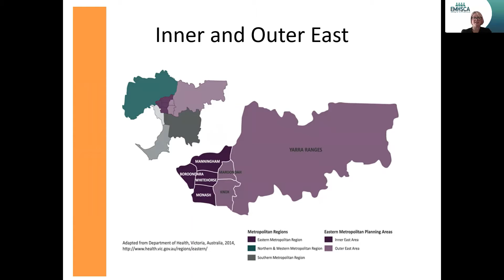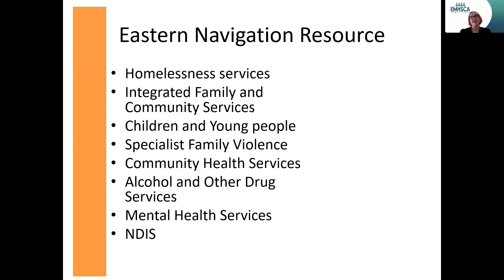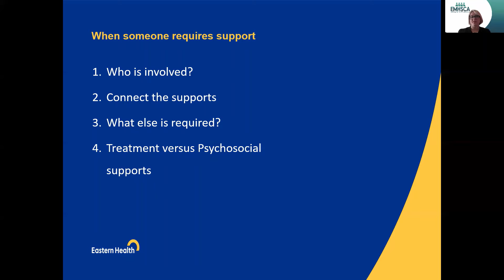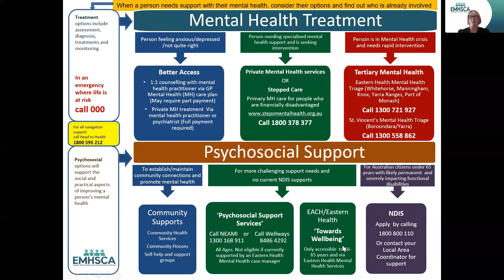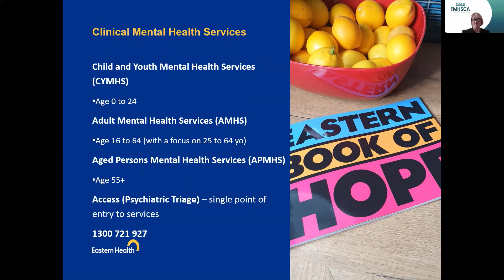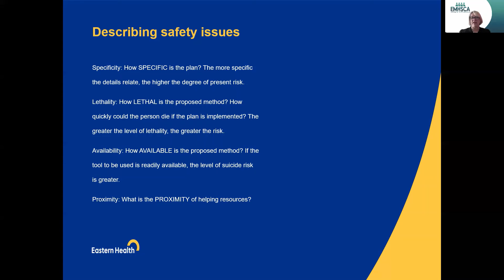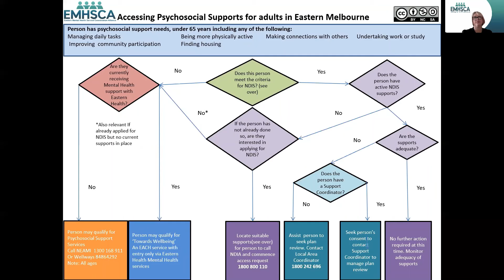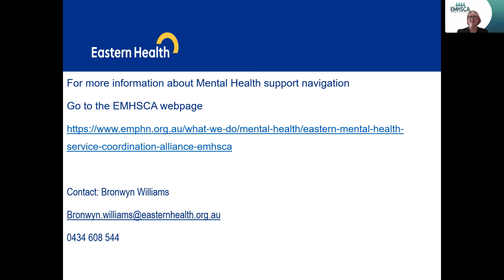Mental Health Sector Navigation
The Eastern Navigation Resource
It has been identified in the Productivity Commission findings 2020 and the Victorian Mental Health Royal Commission report 2021 that the navigation of supports for people is a key area of need. Issues with navigation of supports are identified as common concerns in both reports and the impacts on consumers, their families and the people who support them are outlined. Online and centralised navigation portals are recommendations from both reports, in an effort to improve the providers understanding of available services when assisting people.

The navigation guide available on out website aims to bridge the gap for service providers in lieu of a suitable multi-sector online navigation platform. The guide will assist you as a service provider to understand the key entry points to a range of service sectors.